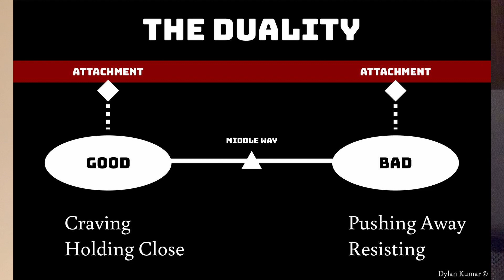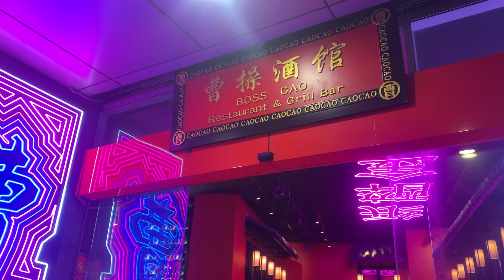Non Duality Explained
In this video I explain non duality. You can also read this in artcle form